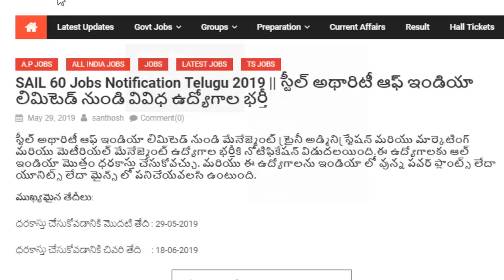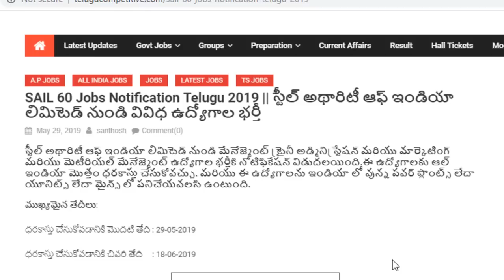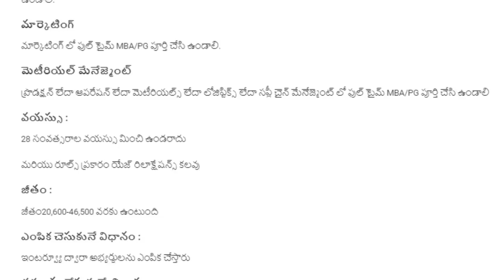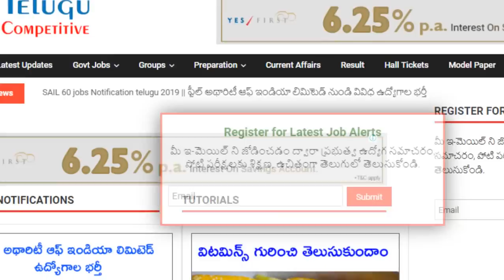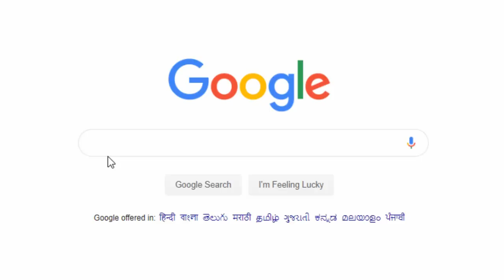SAIL Notification telugu 2019 || Andhra pradesh and Telangana jobs update in telugu